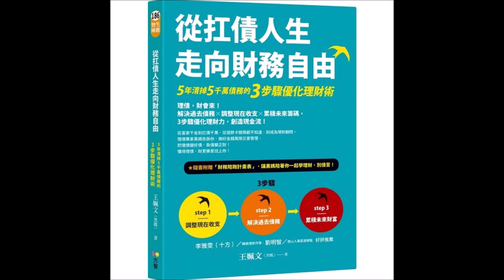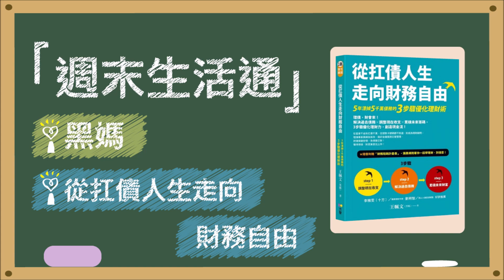2020.12.19 週末生活通 專訪【從扛債人生走向財務自由】王姵文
工作這麼多年，你的錢都到哪裡去了？
抓出財務漏洞，停止無效記帳、苦苦償債，進而開始累積財富！
你的每一個現在，每一次理財決策，都緊繫著過去與未來！

從富家千金到扛債千萬，從提款卡號碼都不知道，到成為理財顧問。
理債專家黑媽告訴你，做好金錢風險災害管理，把壞債變好債，負債變正財！
懂得理債，財更樂意找上你！

‹ 從扛債人生走向財務自由：5年清掉5千萬債務的3步驟優化理財術 ›
作者： 王姵文（黑媽）
出版社：方智
出版日期：2020/11/01

FM103.1 嘉義
FM107.3 埔里